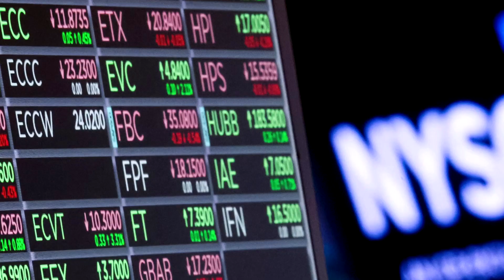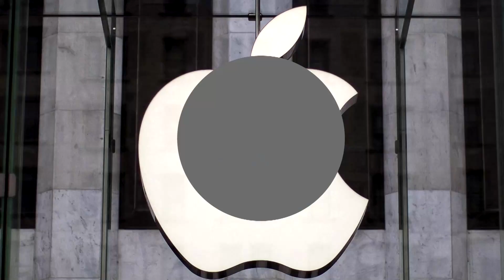Stocks slump after data shows consumer pessimism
Shares on Wall Street posted steep losses, led by the tech-heavy Nasdaq, following a bleak U.S. consumer confidence report that spurred worries about recession.